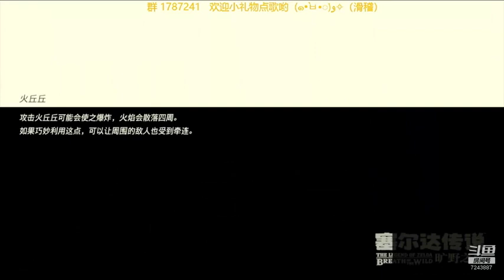《太初》有声小说331 340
自古以来，人类总是怀抱著长生不老的梦想，大田镇的人也不例外。秦浩轩出身平凡，偶然在山林间遭到蛇咬，不仅大难不死，还因祸得福，获得了转换灵魂、附体於小蛇的能力。
适逢神仙下山挑选有仙缘的弟子，秦浩轩勉强过关，却被测出资质极为驽钝，远远逊於他的死敌张狂。踏出第一步後，秦浩轩了解到修仙界的贪婪私念、趋炎附势绝不亚於凡世，若想在这环境中安心修练，唯有尽可能地在绝仙毒谷里探寻灵药法宝，提升实力 。 自古以来，人类总是怀抱著长生不老的梦想，大田镇的人也不例外。秦浩轩出身平凡，偶然在山林间遭到蛇咬，不仅大难不死，还因祸得福，获得了转换灵魂、附体於小蛇的能力。
适逢神仙下山挑选有仙缘的弟子，秦浩轩勉强过关，却被测出资质极为驽钝，远远逊於他的死敌张狂。踏出第一步後，秦浩轩了解到修仙界的贪婪私念、趋炎附势绝不亚於凡世，若想在这环境中安心修练，唯有尽可能地在绝仙毒谷里探寻灵药法宝，提升实力 。